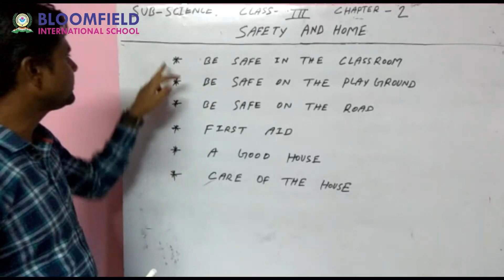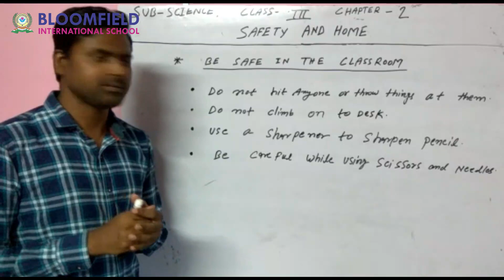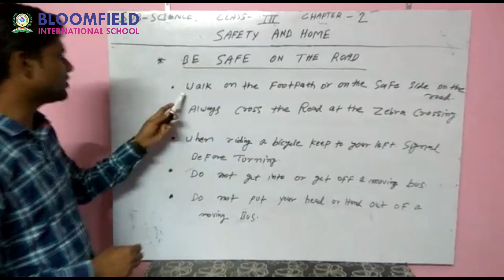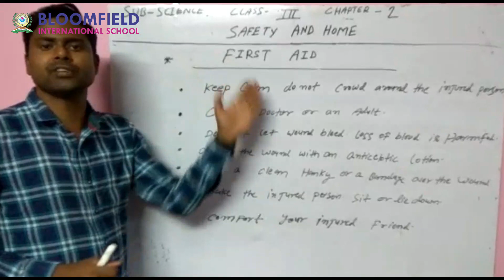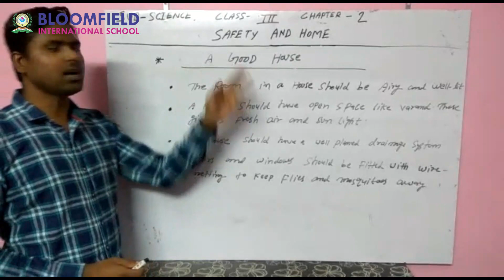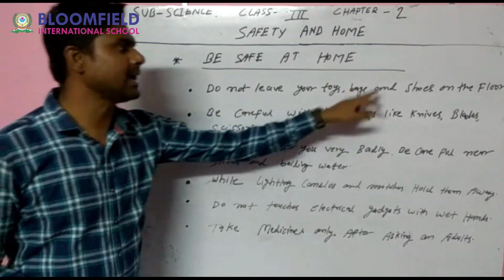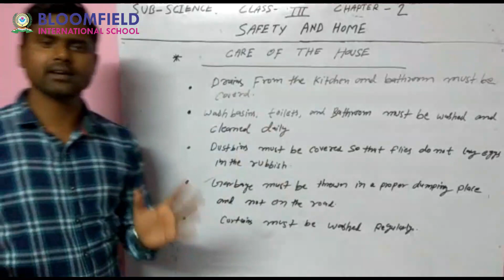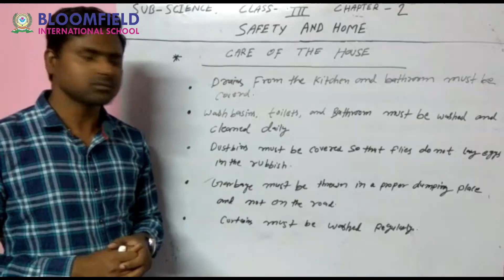Safety At Home CBSE NCERT Class 3 Chapter 2 CBSE Syllabus Videos | Road Safety | Animated Video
Safety In The House | Environmental Studies | Grade 3
Safety and First Aid | Answer the Following | Science Activities For Kids
CBSE Class 3 Science: Safety Habits | Class 3 Science CBSE School Syllabus Videos | NCERT
Class 3 Science | CBSE | Road Safety | NCERT | CBSE Syllabus | Animated Video

EVS class 3 chapter 2 Safety rules
This video was an explanation about the safety rules that have to be followed. This gives a brief description of safety at home, at school, on roads. One can also get to know about first aid and the items that go into the first aid box. This video is suitable for class-3.

The topics are explained by a Teacher with the help of various teaching aids such as Live Teacher Explanation, Explanation with the help of Chalk & Board, Day to Day things & Computer Graphics.

Every section is followed by an activity that will keep the kids attracted and help them learn the topics better.

CBSE Class 3 Science (Environmental Studies) Syllabus is as follows:
1) Eating Habits of Animals
2) Rocks & Soil
3) What are things made of?
4) Our Houses
5) Living & Non Living
6) Birds
7) Parts of a Plant
8) The Human Body
9) Safety & First Aid
10) Light & Sound
11) Force, Work & Energy
12) The Earth
13) The Moon, Sun & Stars
14) Air, Water & Weather
15) Talking About the Environment